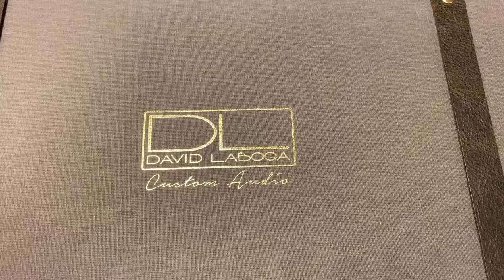David Laboga Custom Audio